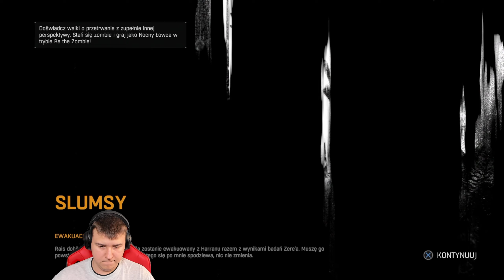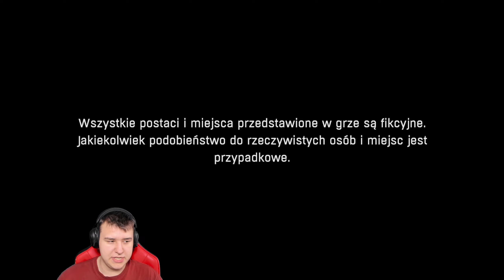#59 Kryjówka Raisa [Dying Light]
Jest to już 59 Odcinek z Dying Light w którym to tym razem rozpocząłem ostatnią misję w grze w której mam dobrzeć do Raisa :)